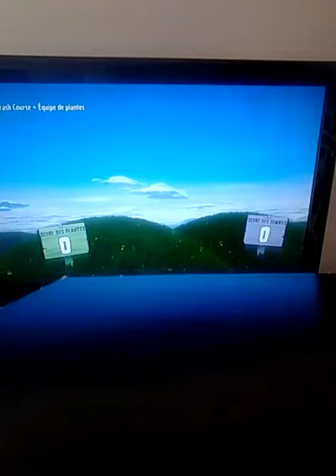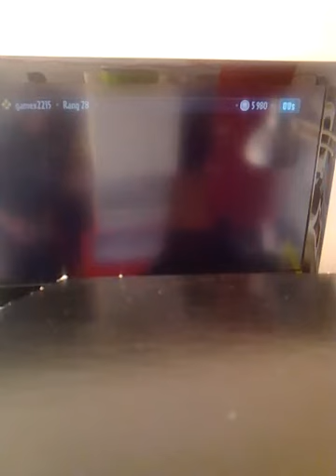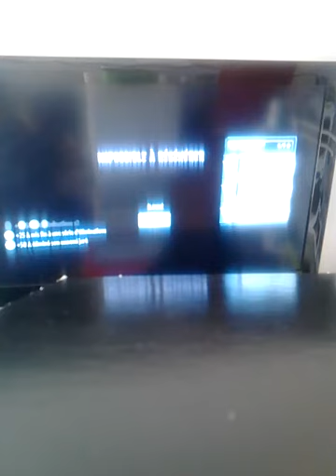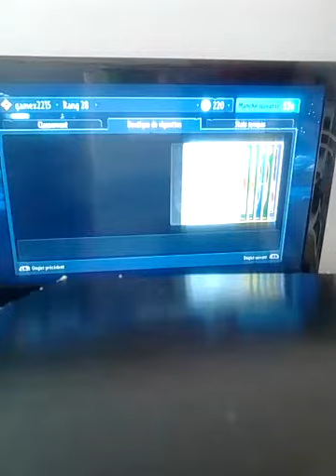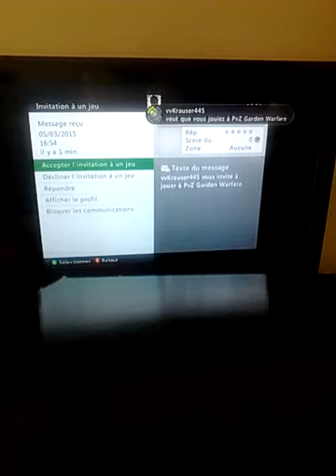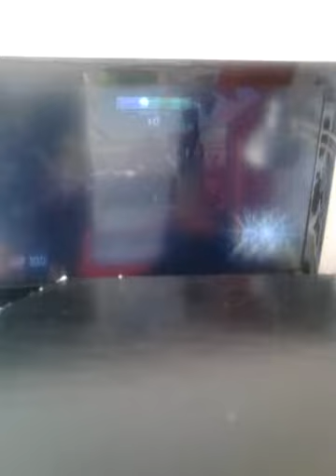P v z vidéo détente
Salut tous le monde voici une vidéo sur p v z j espère que cette vidéo vous plaira